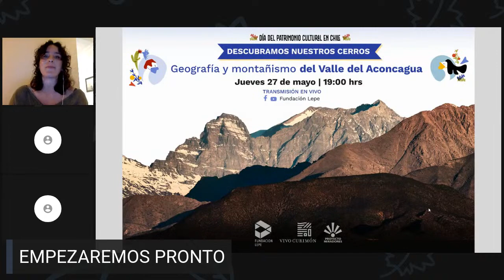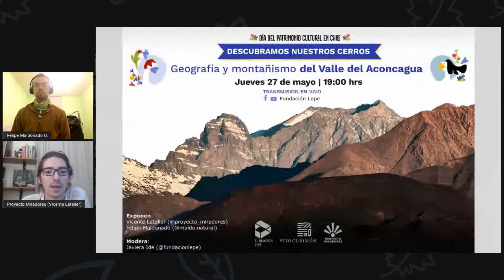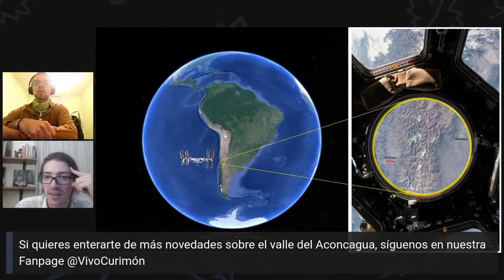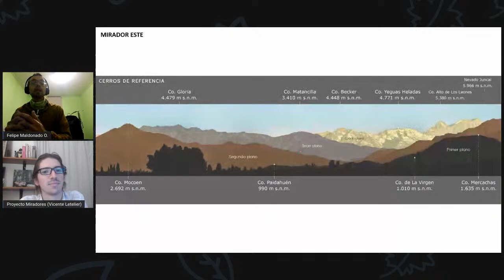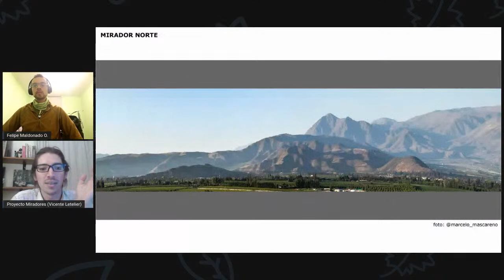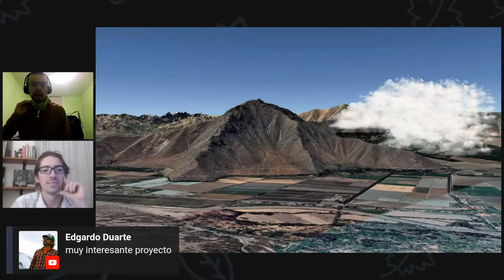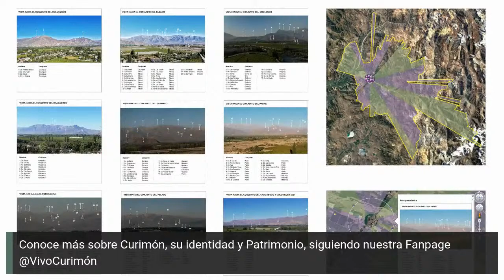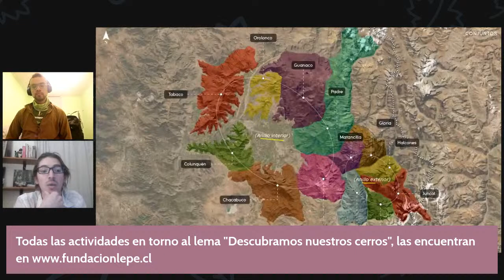Recorrido Virtual: Descubramos nuestros Cerros. Geografía y Montañismo del Valle del Aconcagua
En el marco del DíaDelPatrimonio2021 Fundación Lepe, a través del programa territorial Vivo Curimón, ofrecerá diferentes actividades presenciales y remotas para celebrar el patrimonio natural del Valle del Aconcagua. 🏔️⛰️

Recorrido virtual por los cerros del Aconcagua, de la mano de dos expertos en el tema: el geólogo Vicente Letelier de @proyecto_miradores, junto al montañista sanfelipeño Felipe Maldonado de @maldo.natural